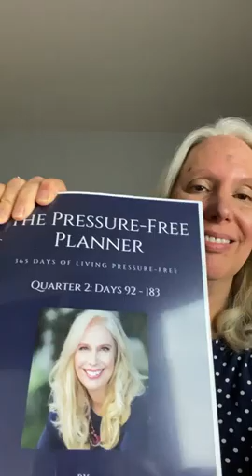Work is something you can count on, a trusted, lifelong friend who never deserts you.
Yesterday, the Pressure-Free Planner quote was from the photographer Margaret Bourke-White: “Work is something you can count on, a trusted, lifelong friend who never deserts you.” I find that many people today are viewing work as almost an unconvenience. Episode 67 for 2021 of Living Pressure-Free with Elle